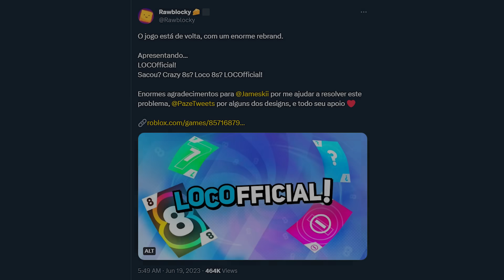UNO FOI BANIDO! Agora o Negócio dos Guri é LOCO! - LOCOfficial c/ Gabs, Guinas e Juh - Roblox